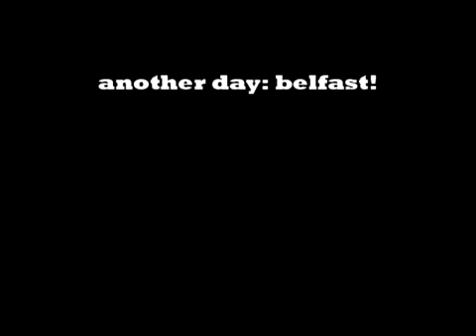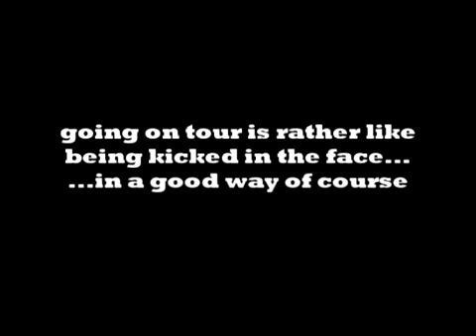Oxygen Thief May Tour 2011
I went on tour, filmed some stuff, here it is.